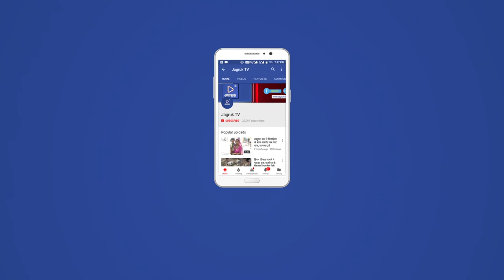JAGRUK TV : जोधपुर : शहर में धूमधाम से मनाया आजादी का जश्न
राजकीय उम्मेद स्टेडियम में स्वतंत्रता दिवस का मुख्य समारोह, वन मंत्री ने किया ध्वजारोहण
जोधपुर। महानगर में बुधवार को आजादी का जश्न धूमधाम से मनाया गया। शहर में कई स्थानों पर ध्वजारोहण का कार्यक्रम हुआ। स्वतंत्रता दिवस का जिला स्तरीय समारोह उम्मेद राजकीय स्टेडियम में आयोजित किया गया। यहां वन, पर्यावरण एवं युवा व खेल मामलात मंत्री गजेन्द्रसिंह खींवसर ने ध्वजारोहण किया और परेड का निरीक्षण करने के बाद विभिन्न टुकडिय़ों की सलामी ली
समारोह में आरएसी, राजस्थान पुलिस के अलावा एसपीएस के बैंड ने सुमधुर धुनें प्रस्तुत की। समारोह में सामूहिक व्यायाम, डंबल्स व लेजियम के प्रदर्शन से स्वाधीनता का जोश प्रदर्शित किया गया। समारोह में प्रतिभावान छात्र-छात्राएं, समाजसेवी व उत्कृष्ट कार्य करने वाले अधिकारियों व कर्मचारियों को प्रशस्ति पत्र प्रदान कर सम्मानित किया गया। इस अवसर पर एडीएम प्रथम छगनलाल गोयल ने राज्यपाल का संदेश पठन किया। सावन मास के सुहाने मौसम में शिक्षा विभाग की करीब 250 बालिकाओं ने राजस्थान, उत्तर प्रदेश, हरियाणा व पंजाब आदि प्रदेशों की नृत्य शैली पर आधारित सामूहिक नृत्य से समां बांधा। नृत्य निर्देशन डॉ. विजयलक्ष्मी गोयल, शशि किरण बेनिवाल, अरूण मेहता व लक्ष्मीनारायण का रहा।
68 व्यक्तियों का हुआ सम्मान